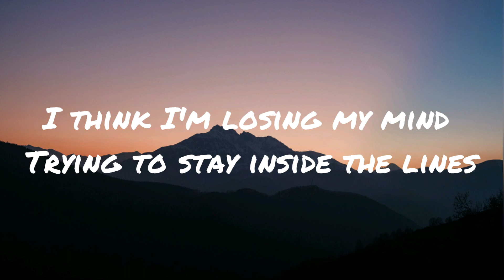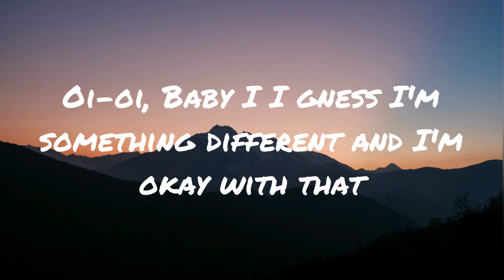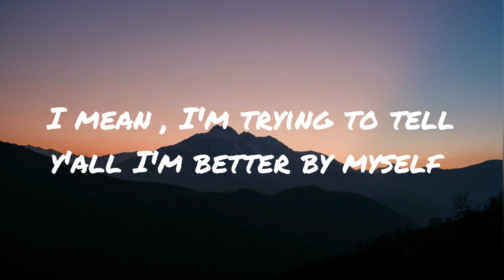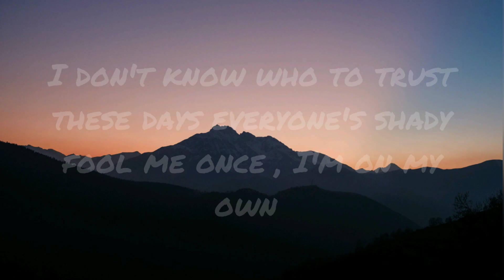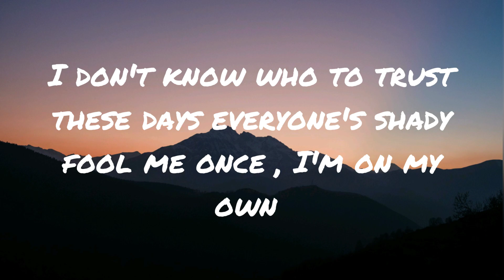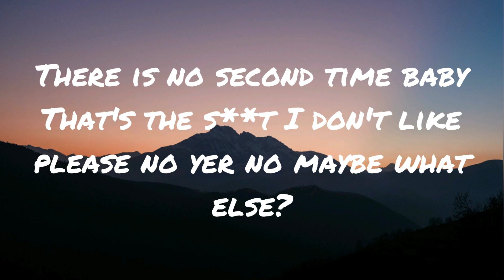Bazzi - Myself /I Think I'm losing my mind/ (lyrics)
I think I'm losing my mind / Bazzi - Myself (Lyrics)

Lyrics

Trying to stay inside the lines
It's like I'm running in place
How you keep staying the same?
Baby, I I gness I'm something different and I'm okay with that
I can't fake no more smile that s**t gon' drive me mad
I'm focused on the future Don't care 'bout nothin' else
I'm better by myself
I don't need no one else
I'm better by myself myself
Don't wanna answer questions
Just want your company it's all good on the surface show me what's underneath
I'm not concerned with drama I left that shit in school
I more concerned with commas Than keeping up with you
Keep that away from me to put Heisman up to bad energy
No empathy, especially when the kid off Hennessey
Fake friends to me make my mood go south like Tennessee make the fool come out like "who is he"
I mean, I'm trying to tell y'all I'm better by myself
I don't know who to trust these days everyone's shady fool me once,  I'm on my own there is no second time baby that's the s**t I don't like please no yes no maybes what else?